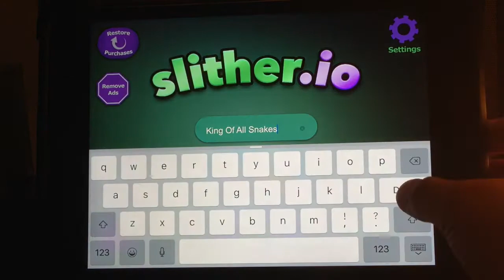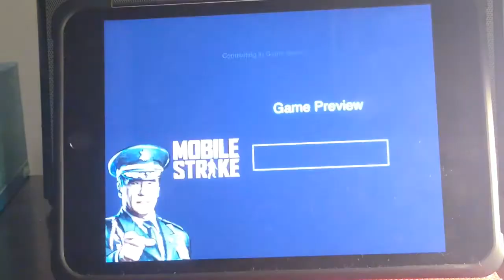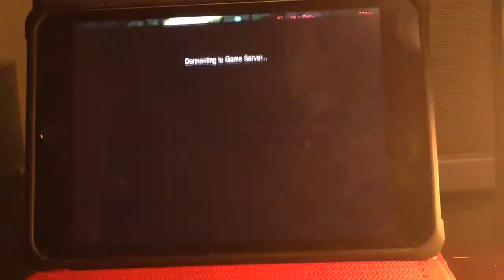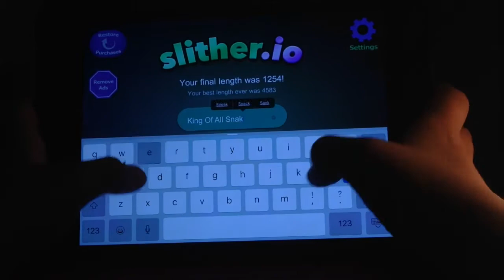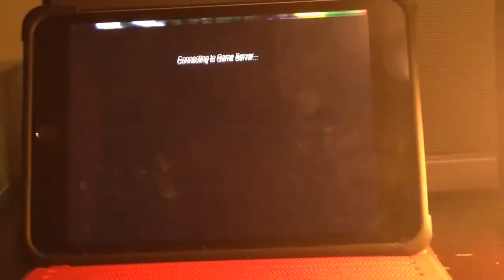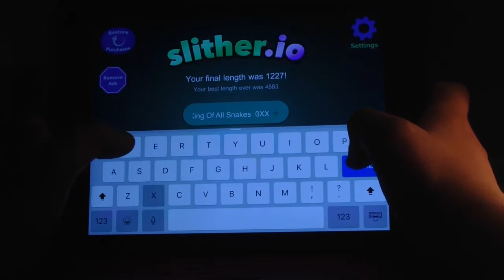Xavier Plays Slither.io | The Best Online Game !!